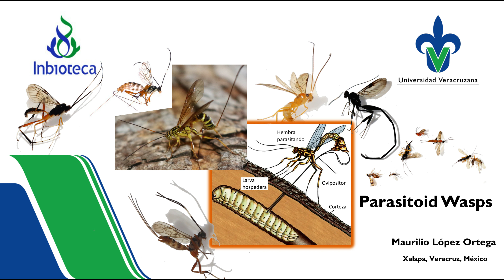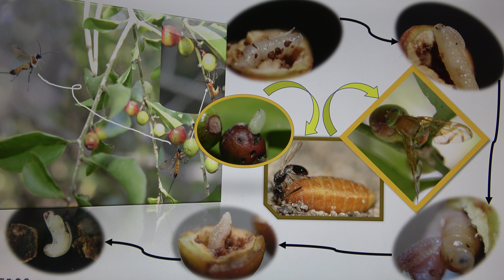Parasitoid Wasps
Autor: Dr. Maurilio López Ortega